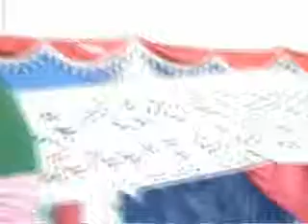Islam aur Ikeesween Sadi 4 Of 4 By Prof. Ahmad Rafique Akhtar (2006)